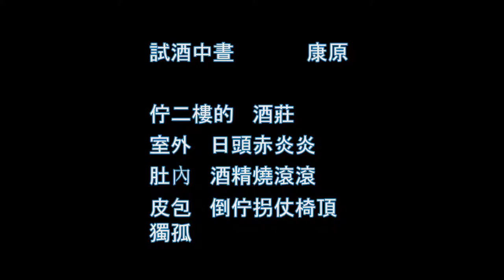希臘地景 台灣心情 試酒中晝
【希臘地景 台灣心情 試酒中晝 康原】此首台灣詩，是作者在克里特島酒莊試酒，看到景象的體悟。